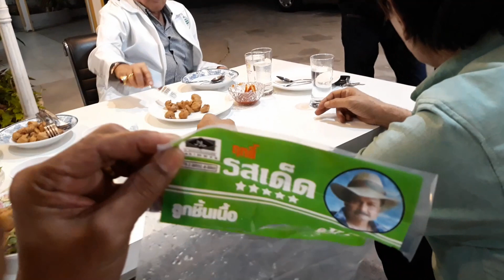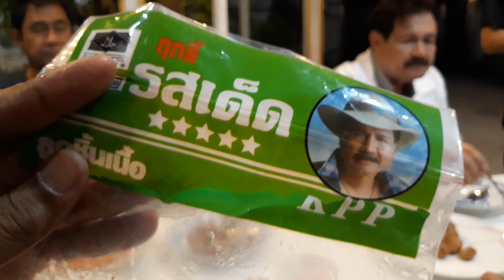🔴Live ข่าวสุดสัปดาห์ | ดาราดังอินเตอร์ โลกเดือด จะอยู่ยังไง? | 28 คลิปเหตุการ4ดาราดัง ttvnewsonline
#🔴Live ข่าวสุดสัปดาห์ | โลกเดือด แล้วจะอยู่ยังไง? | 28 ttvnewsonline  เกาะติดคลิปVDOสำคัญและคลิปเหตุการปัจุบัน